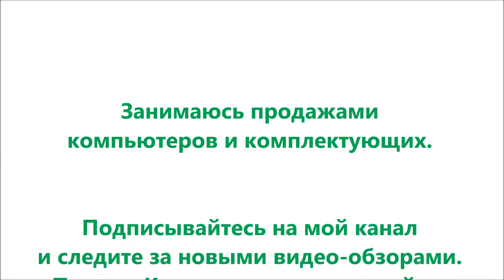Техніка в моїх руках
Все що візьму в руки- або зламаю або відремонтую